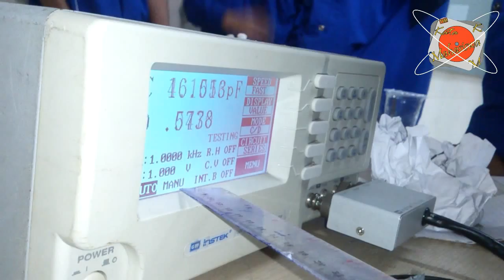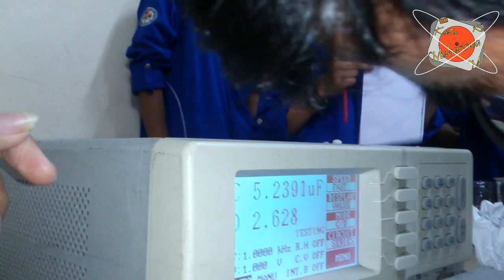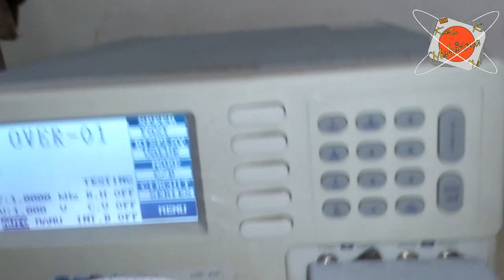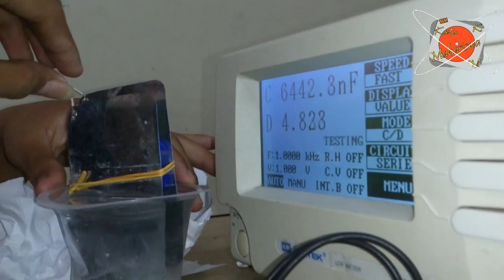Kata Mahasiswa Hidup di Kapasitor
Dokumentasi Kegiatan saat pengujian  KAPASITOR keping sejajar, kapasitansi sensor dan sensor kapasitif.